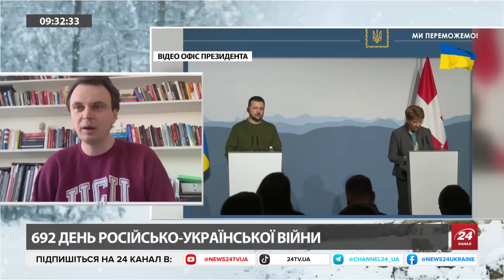Відповідь ШТАТІВ на ОБСТРІЛ / Зеленський у ДАВОСІ - Що очікувати? / Як Польща ПОСЛАБЛЮЄ Україну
Політолог Микола Давидюк в ефірі 24 онлайн обговорив:
- Міжнародну конференцію у Швейцарії та чому Пекін відмовляється від діалогу.
- Про ситуацію в Іраку, відповідь Штатів та чергове загострення конфлікту;
- Як росіяни роздмухують ідею 3 світової війни.

Також обговорили заяву Кулеби, що українці готові воювати будь-чим, навіть “лопатами”, якщо це знадобиться.

А з генерал-лейтенантом у відставці Ігорем Романенко поспілкувались про історичне збиття над Азовським морем літаків РФ.